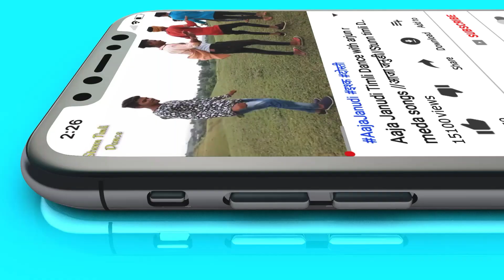Malaal girls | तारु करी दु तोड | jhabua vali girls dance 2019 | stunn timli | arjun r meda 2019 💃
Malaal girls | तारु करी दु तोड | jhabua vali girls dance 2019 | stunn timli  dance arjun r meda 2019 💃